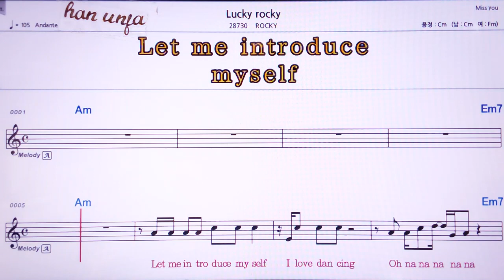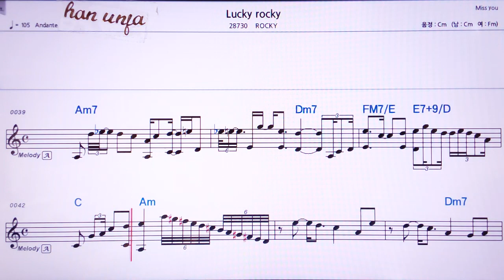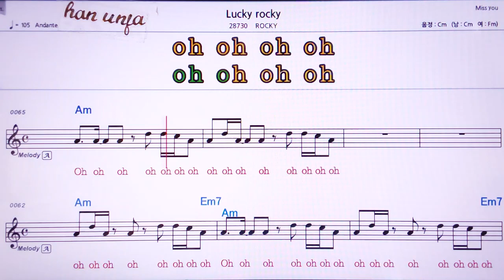💖Lucky locky/Locky 👍Karaoke With Sheet Music/MR,노래방, 악보, 코드,